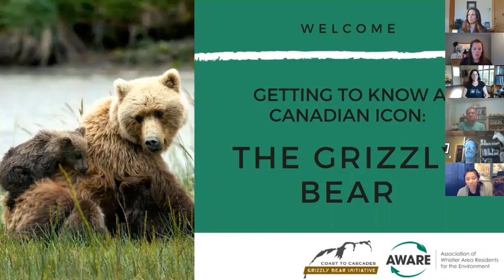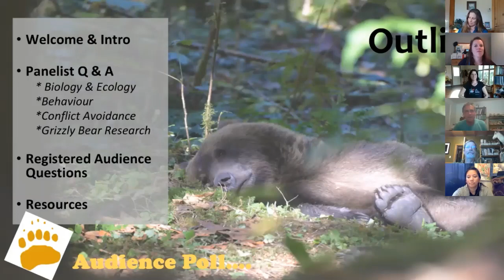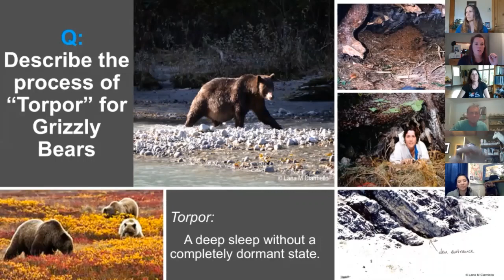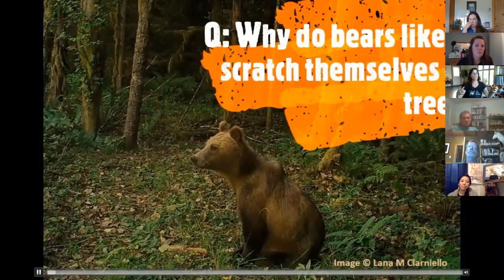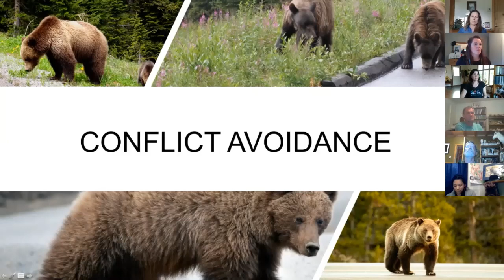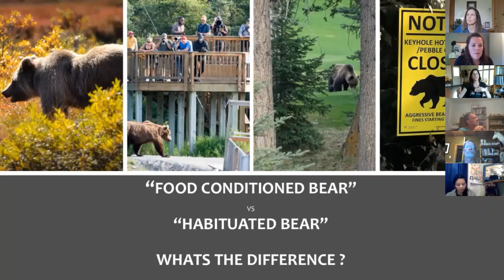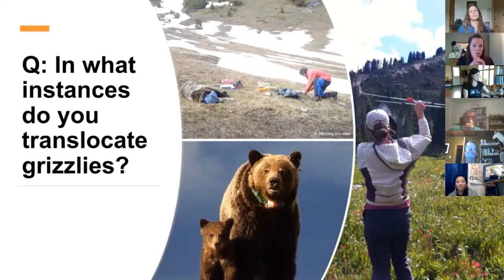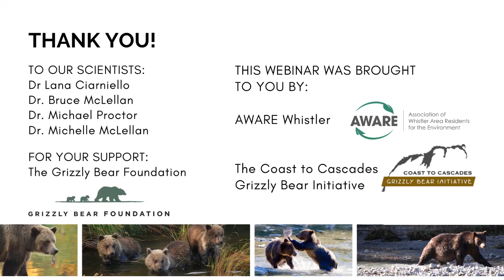Webinar - Getting to Know a Canadian Icon: The Grizzly Bear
Grizzly bears are a fascinating and elusive presence for us here in British Columbia. Understanding more about the grizzly bear enables us to better protect their crucial habitats and to make sure that as we continue to grow and thrive, we enable them to do the same.

Over 90 minutes, learn from some of BC's leading grizzly bear researchers about grizzly bear biology, behaviours and habitats, as well as research methods used to learn about grizzly bear populations.

Renowned bear researchers cover questions like:
- How effective is bear spray really?
- Why can't we just relocate 'problem' bears?
- Why do bears like to scratch themselves on trees?

Thank you to the Grizzly Bear Foundation for providing crucial support to increase the capacity of this event and make it available to all.

ABOUT THE SCIENTISTS:

Dr. Lana Ciarniello is a Registered Professional Biologist, an Independent Research Scientist, and Co-Chair of the International Union for the Conservation of Nature (IUCN), Bear Specialist’s Group’s Human-Bear Conflict Expert Team. Lana began research with bears in 1993 and has provided consulting services on the research and management of fish and wildlife to the government, NGOs, First Nations, other consulting firms, and industry since 1997. Lana’s previous projects have included radio-collaring bears to track their use of habitats, survival and reproduction and using non-invasive data gathering methods to monitor the effects of bear viewing tourism on bears. She is currently the research scientist leading the new Project Rewild that aims to examine the survival of captive-reared grizzly bears. Her research interests focus on the interaction of humans and bears, particularly as they relate to resource extraction industries. Her report, Reducing human-bear conflicts: solutions through better management of non-natural foods (Ciarniello 1997) pioneered the BC Bear Smart program. Lana believes in science-based management of bears. She uses temporal and spatial modeling to seek to explain urban encroachment into bear habitat, natural food shortages, and human-bear conflicts in relation to grizzly and black bear biological requirements.

Dr. Bruce McLellan is a Wildlife Research Ecologist who has just begun his 43rd field season on a grizzly bear population in Southeast BC and his 15th season on another in Southwest BC, and has done research on 4 other populations as well.  Over the decades he has been involved with many land-use, access management, and recreation management processes and, with others, initiated the Bear Awareness Society in the mid 1990s that now evolved into Wildsafe BC.  Bruce was previously president of the International Association for Bear Research and Management, then Co-chair of the IUCN Bear Specialist Group, and now is the Redlist authority for this group.  More locally, he is the guy that puts the radio collars on the bears in the Squamish to Lillooet area.

Dr. Michael Proctor is an independent research scientist that runs the Trans-border Grizzly Bear Project in southeast BC. He has been a conservation-relevant researcher since 1995 who uses genetic analyses and GPS telemetry to study landscape genetics, fragmentation, connectivity, meta-population ecology, habitat use, population dynamics, ecological and food modeling, wildlife-conflict, and publishes his work in peer-reviewed journals. He also works to implement workable conservation solutions to threatened populations. He is the deputy-chair for the IUCN Bear Specialist Group (BSG), the co-chair for the IUCN BSG Asian Brown Bear Expert Team, the past vice-president of the International Bear Association, a member of the IUCN Connectivity Conservation Specialist Group, and a former boat builder, music instrument builder, and timber framer that dabbles as a bluegrass guitar flat picker and piano player. He works internationally on several research and conservation projects and lives on the shores of Kootenay Lake in Kaslo, BC where he is happily self-isolating. His latest endeavor was to initiate Kootenay Connect, evolving from large carnivore connectivity into the broader Ecological Corridors centered on riparian-wetland complexes.

Dr. Michelle McLellan is an Independent Research Scientist and has worked on several bear research projects in BC, Alberta and Ecuador. For the last 15 years most of Michelle’s work has been focused on small and threatened grizzly bear populations in southwestern British Columbia. The goals of the Southwest BC Grizzly Bear Project are to understand the mechanisms of population change and identify opportunities for population recovery.  Michelle completed her undergraduate degree in biology at McGill University and her Ph.D. in New Zealand.